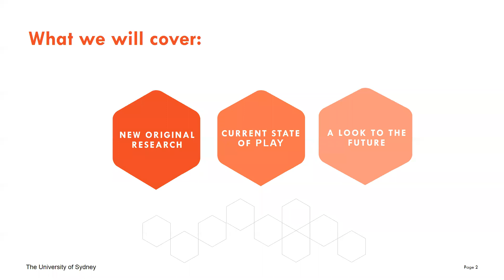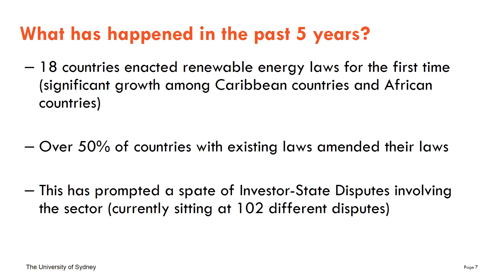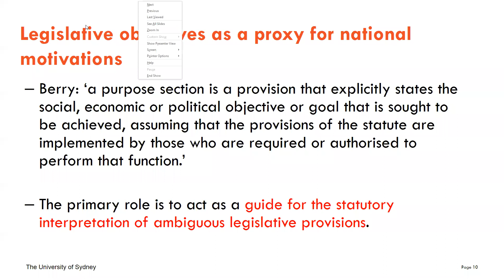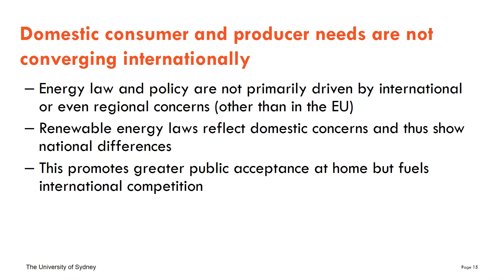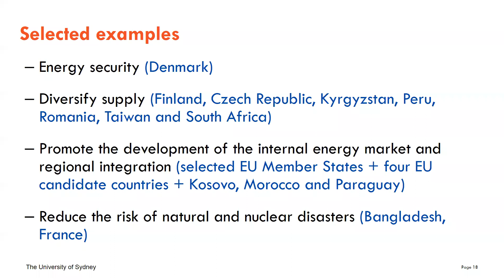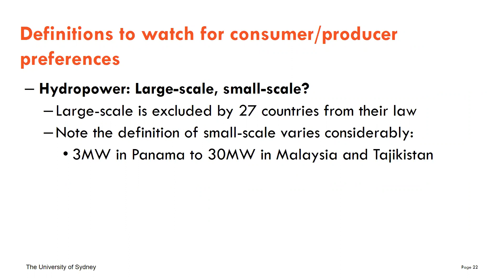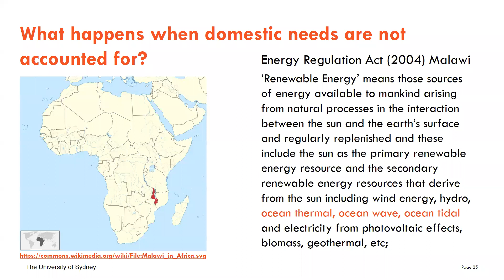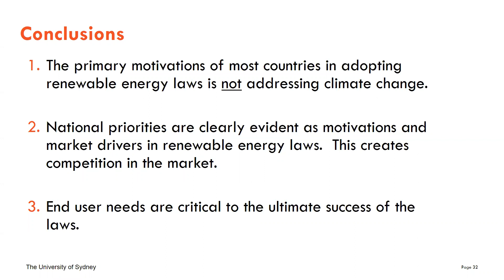How do countries legislate to support renewables to meet domestic needs?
With the increasing globalisation of the market for renewable energy technologies, it might be expected that this would also lead to national renewable energy laws becoming more similar.  Yet, outside of the European Union this has not happened.  Drawing from her study of every country in the world’s renewable energy laws, Associate Professor Crossley will explore how countries compete to attract investment via their legislation to support renewables to meet the needs of their domestic consumers and indigenous renewable energy sources.  From the support of peat in Sweden, to local content clauses in China, and the impact of the bushfires in Australia, this webinar will examine the competing market drivers impacting the energy transition around the world.